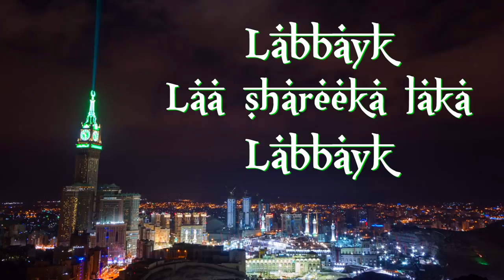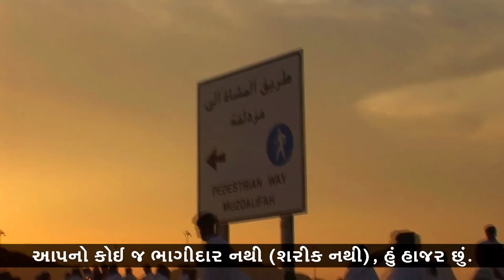Labbayk Allahumma Labbayk | Zikr | Tasbih | : Mr. Sadruddin Virani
Labbayk Allahumma Labbayk (Talbiyah) by Mr. Sadruddin Virani with English & Gujarati transliteration along with translation in both the mentioned languages.

The Talbiyah is a Muslim prayer invoked by the pilgrims as a conviction that they intend to perform the Hajj (or Umrah) only for the glory of Allah.
The Hajj is an annual Islamic pilgrimage to Makkah.

Meaning :

Here I am at Your service, O Allah, here I am.
Here I am at Your service, You have no partner, here I am.
For You alone is All Praise and All Grace, and for You is The Sovereignty. You have no partner.

To watch the photo album of Umrah tour organised by members of Universal Organisation for the Ismailis, click on the link below;

LIKE the video & SHARE the video to all the individuals who need this knowledge & earn multiple rewards from the Almighty...!!!